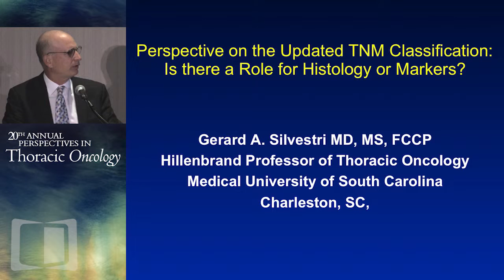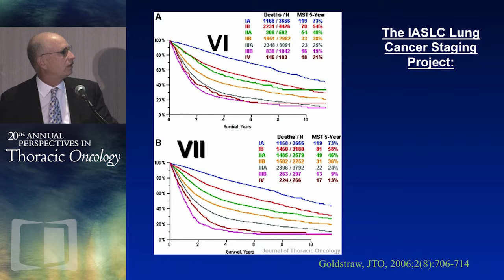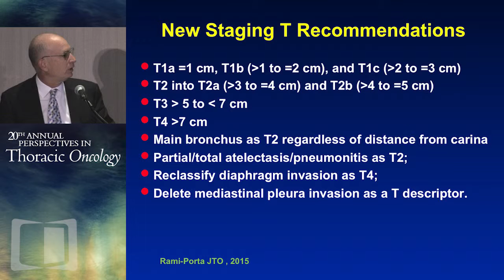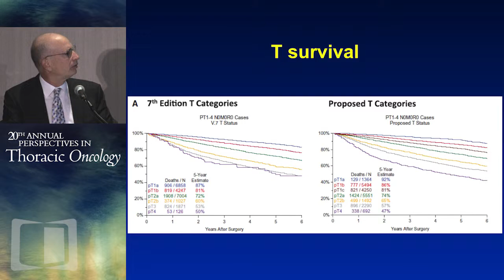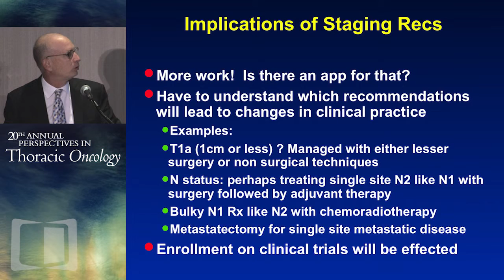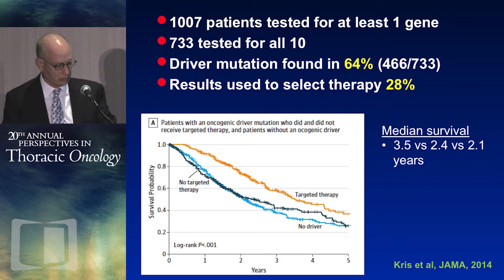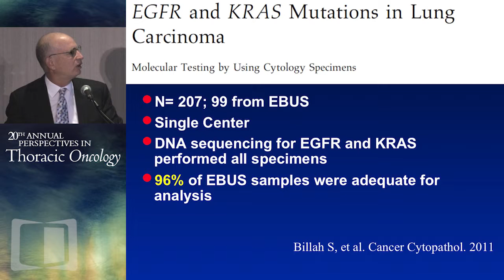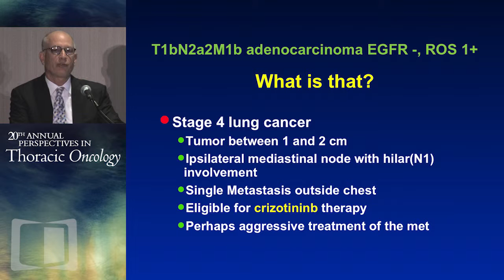Perspective on the updated TNM classification: Is there a role for histology or markers?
The 20th Annual Perspectives in Thoracic Oncology, held in New York, NY from November 21-22, 2015 provided thoracic oncology clinicians and researchers with the latest information on the complex biology and treatment of lung cancer. This conference series has become the premier forum to update knowledge in the field, confirm current best-practices, and provide valuable take-home information on exciting new screening and staging modalities, management approaches, and emerging treatment options.

In this presentation, Dr. Gerard A. Silvestri outlines his perspective on the updated TNM classifications for malignant tumors, and expounds upon whether there is a role for histology of markers.